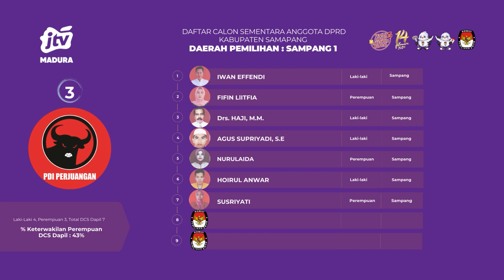DCS ANGGOTA DPRD KABUPATEN SAMPANG DAPIL 1